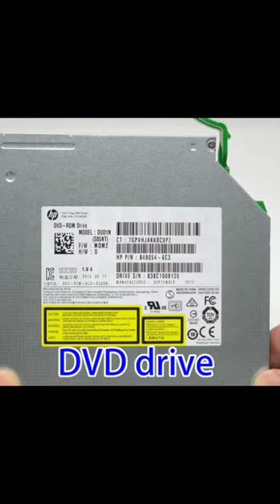HP ProDesk 400 G5 SF Optical Drive Replacement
This is a look at replacing the DVD drive in an HP ProDesk 400 G5 SF with a Blu-ray drive.
I hope this will be helpful.

Be careful when replacing the bezel, as it is easily damaged.
In particular, when removing the bezel, there is a risk of damaging the plastic parts with a screwdriver.

The optical drive used was a 9.5 mm thick ultra slim drive.
The Blu-ray drive used was a used one.